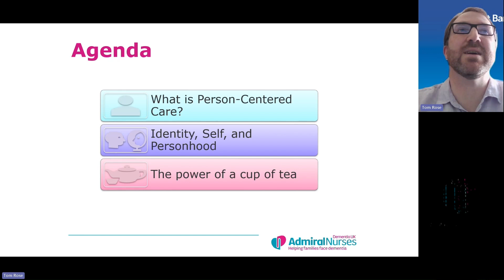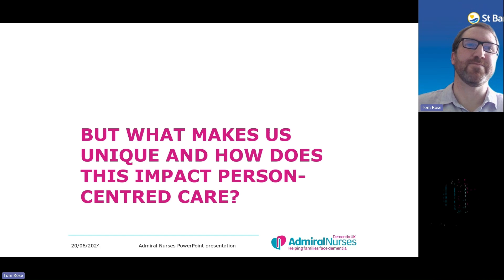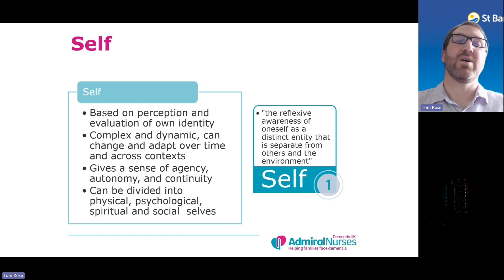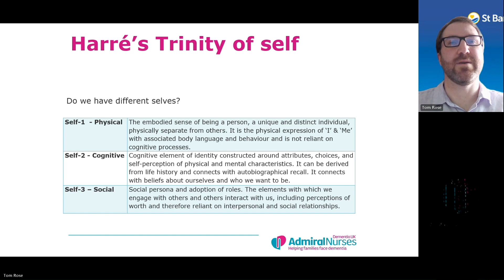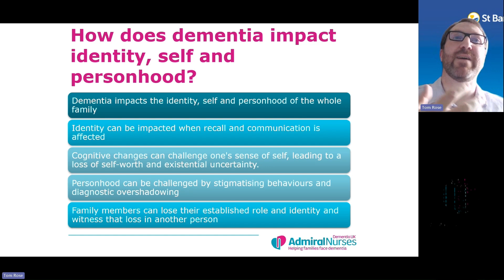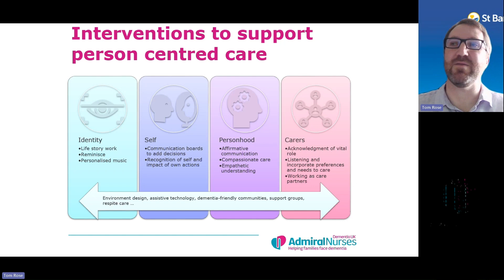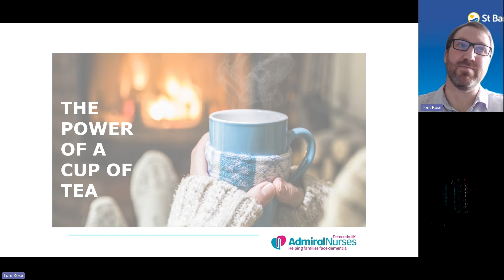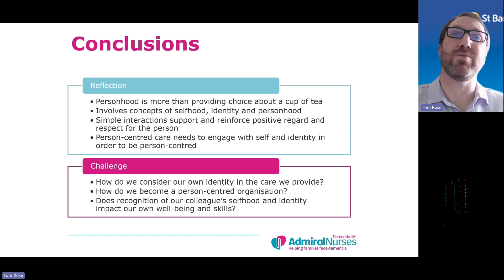Summer School 2024 - Understanding personhood and identity in dementia care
With Admiral Nurse, Tom Rose.